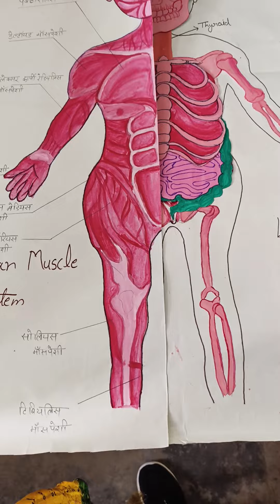science model for exibition//human body